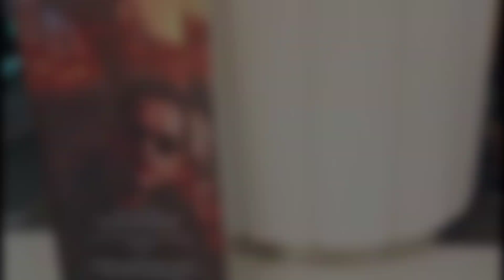'SUGDAN NA ANG SAKIT' MEDIA CONFERENCE 🎥